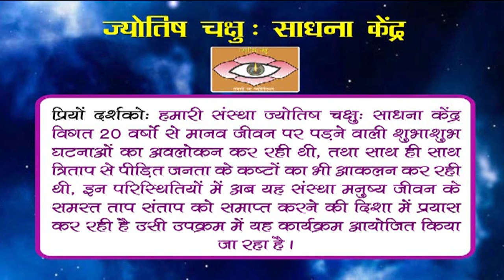Ep - 09 | Jyotish Chakshu Sadhna Kendra | Ishwar TV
Thanks.